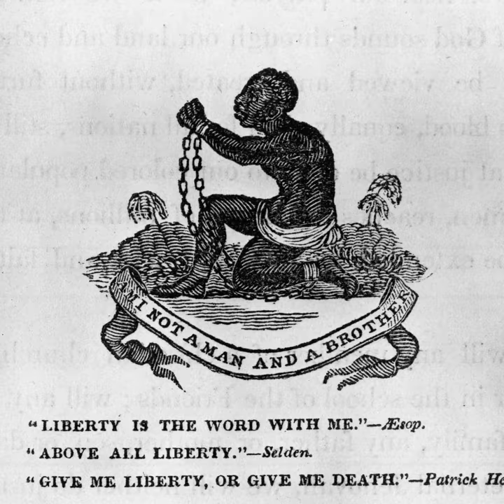This Day in American History with Morgan - June 13th, 1774 - Rhode Island stops importing slaves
On this day, June 13th, 1774, an important milestone in the fight against slavery took place in the American colonies. Rhode Island became the first colony to pass legislation prohibiting the importation of slaves. This significant decision demonstrated a growing movement towards abolition and marked an early step towards ending the institution of slavery in what would become the United States. Rhode Island's economy had been heavily dependent on the slave trade, particularly in the transportation of enslaved individuals. However, the passage of this legislation reflected a shift in attitudes and a recognition of the inherent injustice of human bondage. Although it would take many more years and a Civil War to fully abolish slavery in the United States, Rhode Island's ban on slave importation served as an important precedent and contributed to the ongoing struggle for freedom and equality.